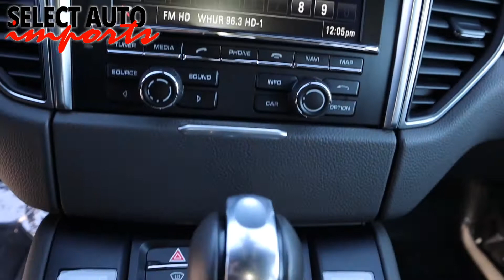#20905, 2016 Porsche Macan S, Dark Blue Metallic, Select Auto Imports in Alexandria, VA